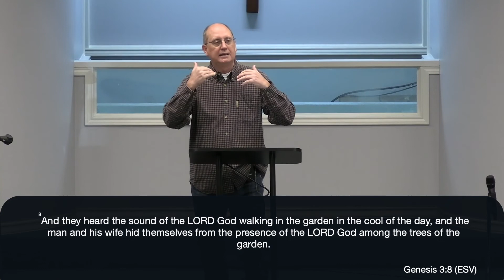K.I.S.S. - Pt 1 Simple Gospel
Speaker: Pastor Donald Volz

Matthew 18:2-4 (ESV)
Acts 2:37-38 (ESV)
Genesis 3:8 (ESV)
Matthew 18:3 (ESV)